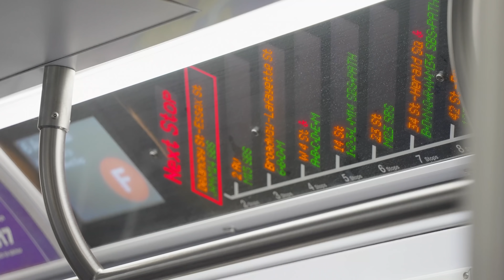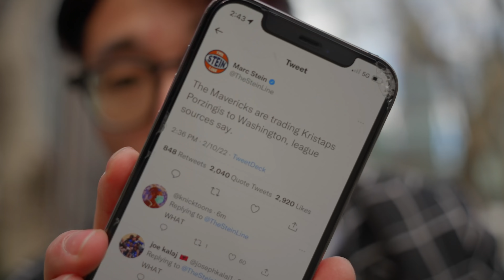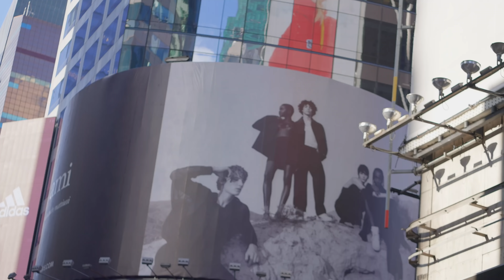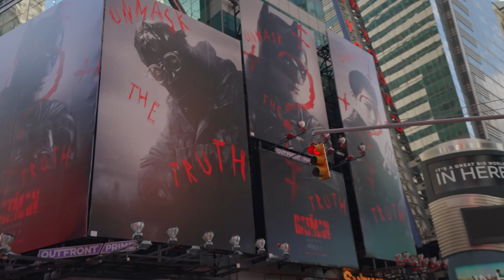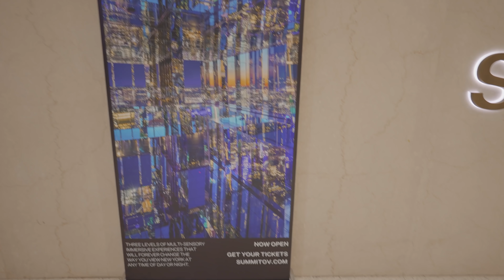Why I Quit My Job to do YouTube Full-Time